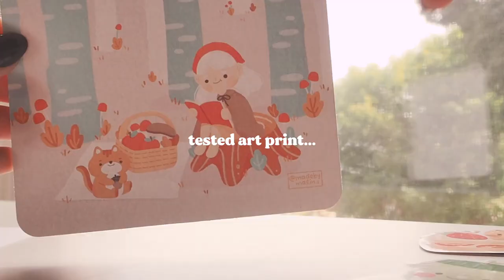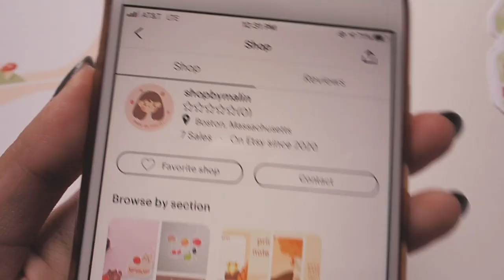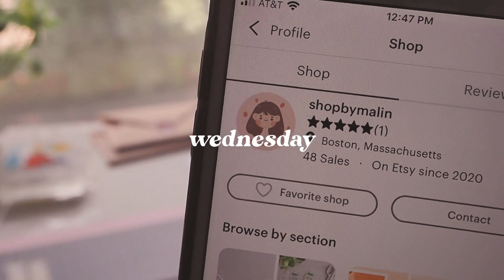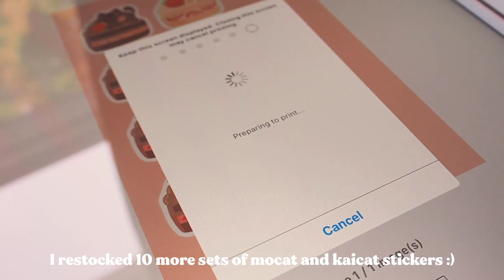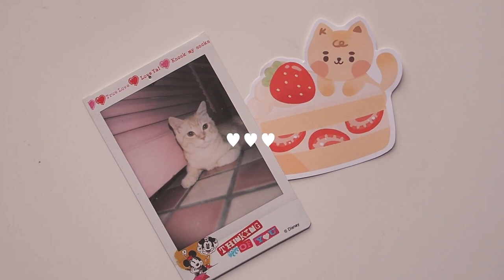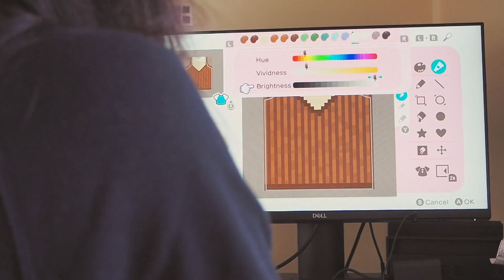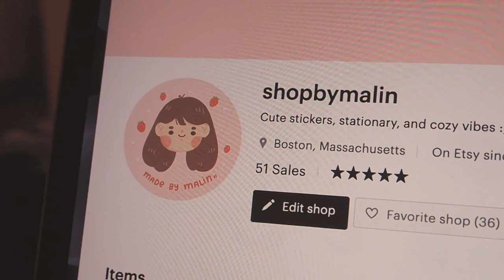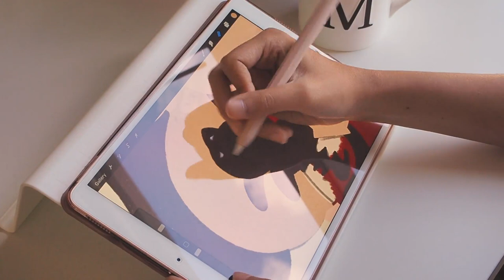STUDIO WEEK 📦 Etsy shop launch, printing, cutting, and packaging orders!!!💌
⭐︎𝐬 𝐡 𝐨 𝐩 (new!)

Hi everyone! Here is my very first week after opening a shop on etsy!! I will show you how I print, cut, and package orders :) After filming this, I realized that I haven't been the most conscious about the materials I used, so from now on, I will try to educate myself on eco-friendly packaging and be kinder to our planet! Thank you so much for my first 50 sales and I look forward to restocking my shop for you!!! :)

Love,
Malin

products:
- Apple iPad Air 3rd Generation
- Apple Pencil 1st Generation
- IKEA iPad stand

- Canon PIXMA TS5320 Inkjet Photo Printer
- Printworks Matte Photo Paper
- Sunstar Corner Cutter
- Online Labels White Gloss Sticker Paper
- LETION A4 Paper Trimmer

what do you use to film?: olympus om-d em-10 mark ii